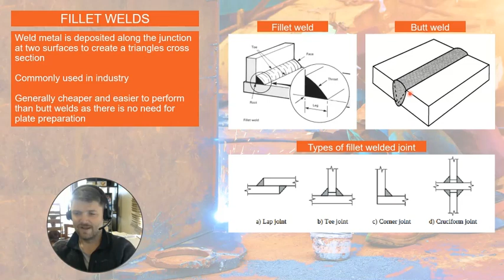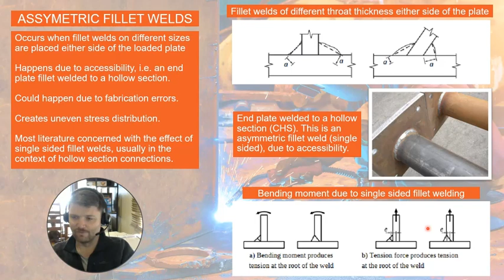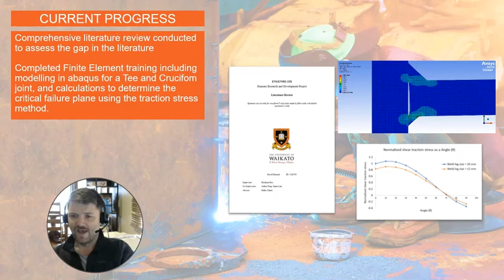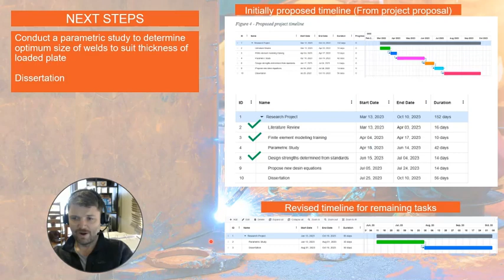Finding the optimum size and type of welds for structural steel joints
R&D project by: Dave Dimond
Supervisor/s: Dr Krishanu Roy, Prof. James Lim and Dr Arthur Fang

BE(Hons) Research & Development project.
Waikato Engineering Design Show, 2023, School of Engineering, The University of Waikato